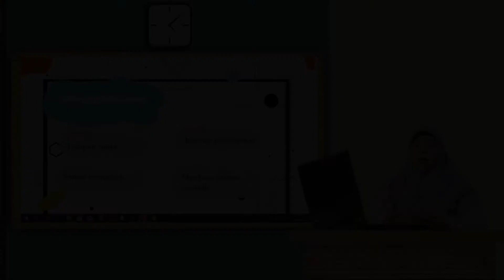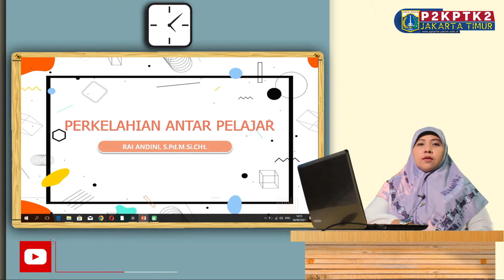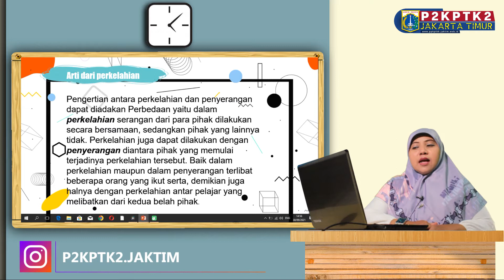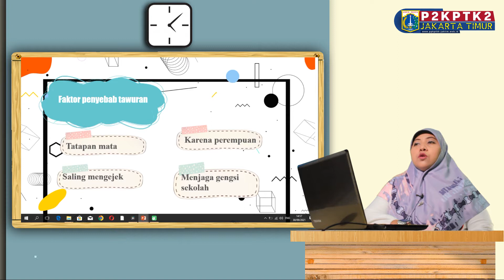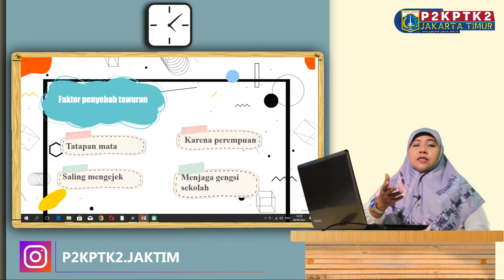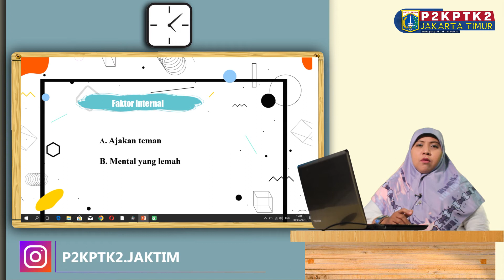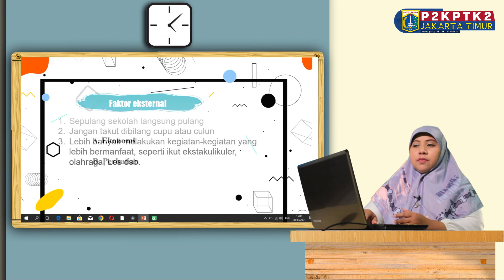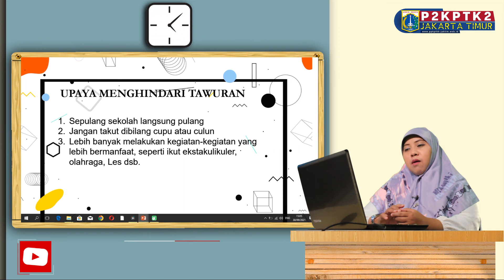EDUKASI TENTANG BAHAYANYA PERKELAHIAN ANTAR REMAJA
Bimbingan Konseling Bersama Ibu Rai Andini S.Pd, M.Si, CHt Guru Bimbingan Konseling SMPN 172 Jakarta

bahan materi
covid 19 indonesia
psbb jakarta
jakarta timur